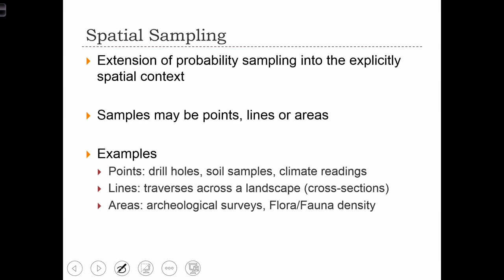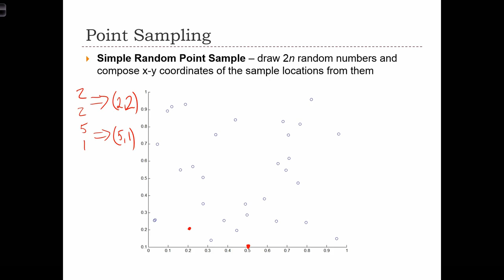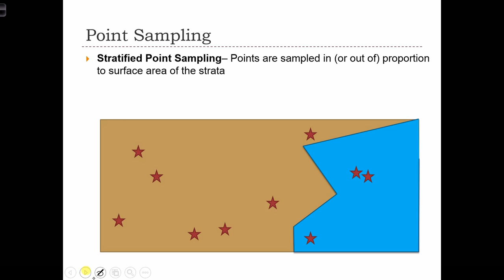GEOG 3020 Lecture 11-4 Basic Elements of Sampling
Geographical Analysis (GEOG 3020)
Dr. Steven Farber